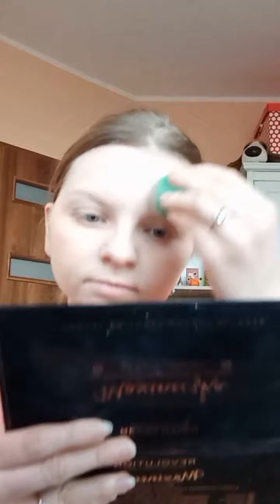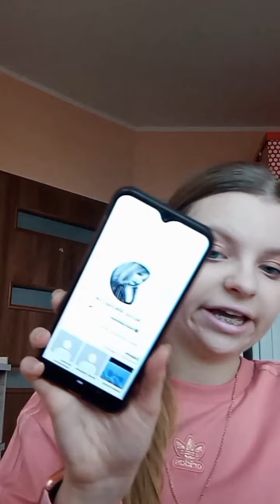#2 Makijaż by Aleksandra Stocka 🤪